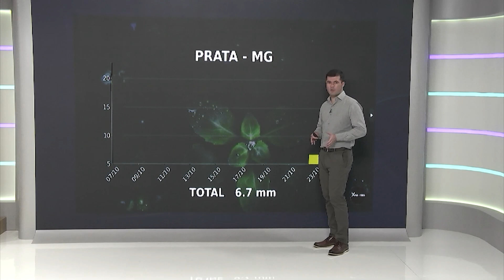FRENTE FRIA LEVA FORTES CHUVAS PARA ÁREAS DE PASTO NO CENTRO-OESTE. SAIBA OS DETALHES